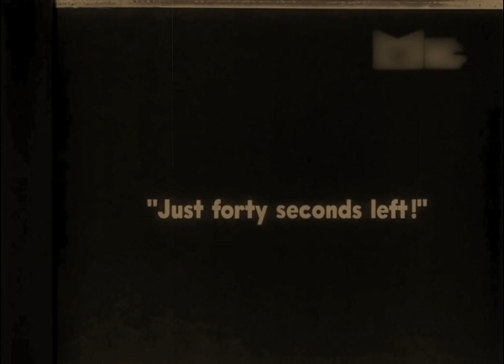The False Faces 1919 - Lon Chaney, Henry B. Walthall (Irvin Willat) ⚡UPGRADE⚡